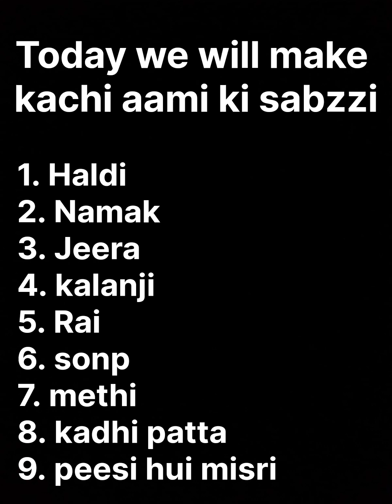Kachhi aami ki sabzi full tutorial..